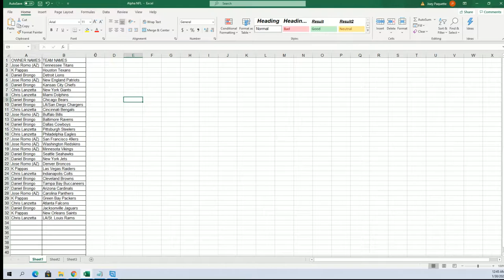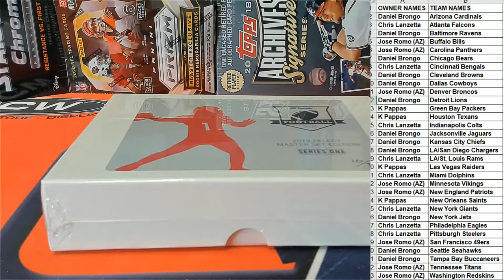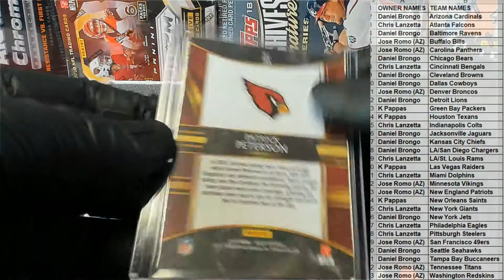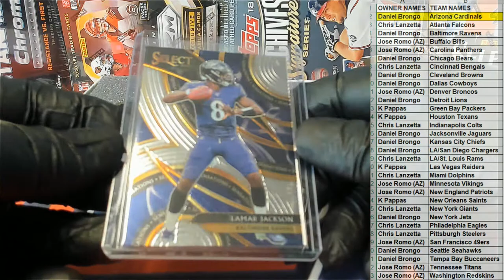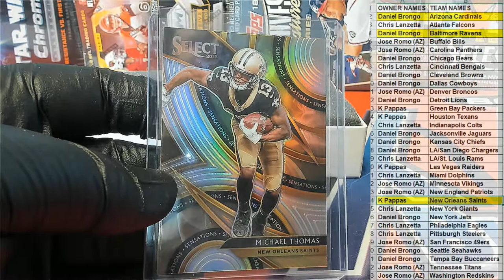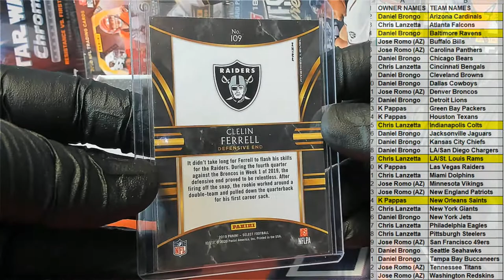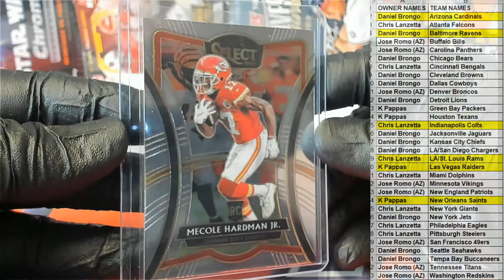2020 Hit Parade 19 Select Master Set Series 1 Football ID 19SELECTMSTRFB113